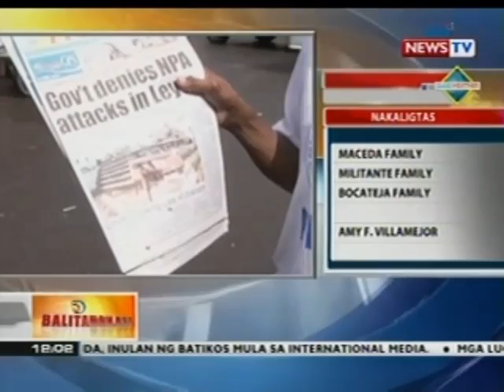BT: Mga residente, bumili ng mga kandila at flashlight dahil walang kuryente